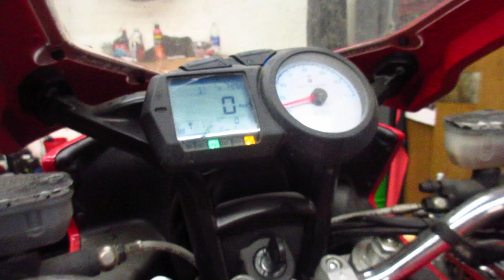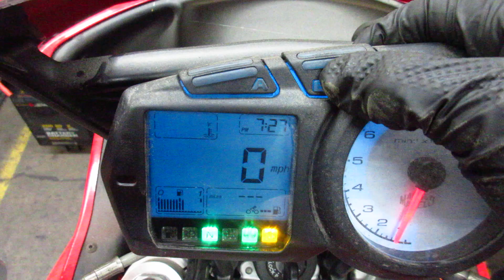THE MOTORCYCLE GUYS SALVAGE - 2005 DUCATI MULTISTRADA 1000 DS - 009486 - BIKE WALK AROUND VIDEO